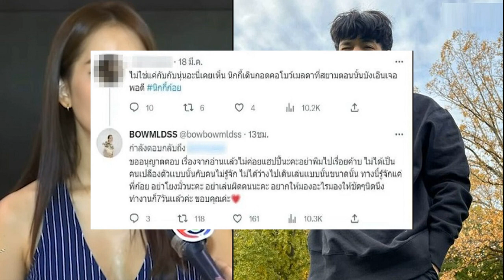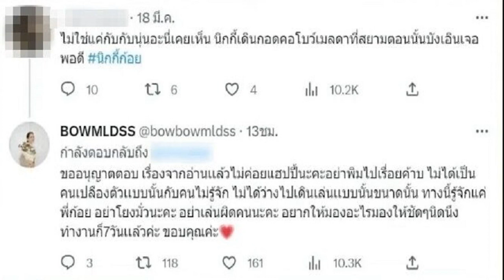งงเกี่ยวอะไร โบว์ แจงเหตุฟาดกลับหลังถูกโยง นิกกี้ ขนาดกับอาเล็กยังไม่เคยทำเลย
อยากปกป้องตัวเอง งงว่าเกี่ยวอะไรกับเรา โบว์ เมลดา แจงเหตุฟาดกลับ หลังถูกโยง นิกกี้ ขนาดกับ อาเล็ก ยังไม่เคยทำเลย

จากกรณี ‘โบว์ เมลดา’ ถูกชาวเน็ตรายหนึ่ง นำชื่อโบว์ไปโพสต์โยงเกี่ยวกับ ‘นิกกี้ ณฉัตร’ กับประเด็นร้องแรงในโลกโซเชียล การเลิกราคู่รักดัง กระทั่ง แฮชแท็ก นิกกี้ก้อย พุ่งติดเทรนด์อยู่หลายวัน โดยชาวเน็ตคนดังกล่าว โพสต์ข้อความโยงถึงโบว์ว่า “ไม่ใช่แค่กับนุ่นอะ นี่เคยเห็น นิกกี้เดินกอดคอโบว์ เมลดา ที่ สยาม ตอนนั้นบังเอิญเจอพอดี นิกกี้ก้อย
ทำเอาโบว์เข้าไปตอบกลับชาวเน็ตแบบเดือดเลยว่า “ขออนุญาตตอบ เนื่องจากอ่านแล้วไม่ค่อยแฮปปี้นะคะ อย่าพิมพ์ไปเรื่อยค้าบ ไม่ได้เป็นคนเปลืองตัวแบบนั้นกับคนไม่รู้จัก ไม่ได้ว่างไปเดินเล่นแบบนั้น ขนาดนั้น ทางนี้รู้จักแค่พี่ก้อย อย่าโยงมั่วนะคะ อย่าเล่นผิดคนนะคะ อยากให้มองอะไรมองให้ชัดๆ นิดนึง ทำงานก็ 7 วันแล้วค่ะ ขอบคุณค่ะ
ล่าสุด สาวโบว์มาซ้อมโชว์งานครบรอบ 53 ปีดีต่อใจของช่อง 3 ได้เผยถึงเรื่องนี้ว่า ไม่ได้ตอบกลับด้วยอารมณ์โมโห หรืออารมณ์เดือดแต่อย่างใด ยอมรับว่าเห็นโพสต์นั้นด้วยตัวเอง พอเห็นแล้วก็งงว่าเกี่ยวอะไรกับเรา เพราะไม่ได้รู้เรื่องอะไรกับเขาเลย
พร้อมทั้งยืนยันว่าไม่เคยไปเดินสยามกับนิกกี้อย่างที่ถูกพาดพิง ขนาดกับ อาเล็ก ก็ยังไม่เคยไปเดินสยามด้วยกันเลย และไม่ได้รู้จักกับนิกกี้เป็นการส่วนตัวด้วย แต่รู้จักกับก้อย เพราะเคยไปถ่ายรายการยูทูบด้วยกัน
โบว์ บอกอีกว่า ตอนนี้แทบไม่มีเวลาว่างไปไหนเลย และปกติเป็นคนไม่ชอบเดินกอดคอด้วย ถ้าเดินก็คือเดินจับมือมากกว่า ซึ่งที่ออกมาโพสต์ตอบกลับ เพราะอยากปกป้องตัวเอง เพราะเคยเจอเหตุการณ์แบบนี้หลายครั้งแล้ว รู้สึกว่าคิดกันเก่งมาก
ทั้งนี้ พี่เล็ก (อาเล็ก) ยังไม่เห็น ถ้าเห็นก็จะบอกว่าอย่าไปตอบ แต่ก็คงไม่ได้จ้ะ เรื่องแบบนี้ (ทำหน้ามีอินเนอร์เป็นแบบนี้ตอนพิมพ์ตอบชาวเน็ตพร้อมหัวเราะ)
ขอบคุณที่มา ครอบครัวบันเทิง เรื่องเล่าเช้านี้